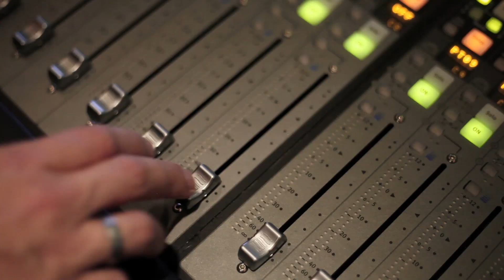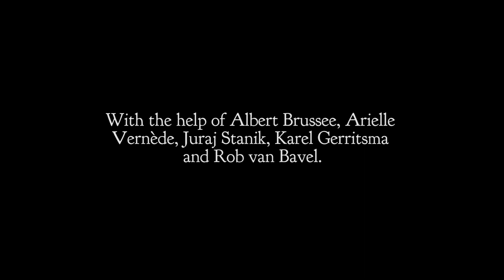Teaser ''Chanson à l’improviste'' New album release 2015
Press release

First Piano Solo Album Released by Pianist Guillaume Marcenac
Pianist Guillaume Marcenac and his fans are celebrating the release of his first album, “Chanson a l’improviste”.
The masterpiece is being hailed as being the perfect balance between jazz and classical music, the creation of a brand new sound.
Guillaume embraces sensitivity and romance, but also reveals a solid swing base, inspired by Errol Garner and Art Tatum.   He magically transforms French melodies into elegant and sophisticated music.

One amazing aspect about the new album, ''Chanson à   l'improviste'', is that it was created by using different compositional forms and structures inspired by Chopin, Mozart, Beethoveen, Debussy and Ravel such as theme and variation, piano study, nocturne, slow movement of a sonata.
Each of the songs on Guillaume Marcenac’s album are special in their own way.  ''Sous le ciel de Paris'' is performed as a piano concerto, with a minimalist jazz improvisation in the middle section while ''Girl talks'' is the whole orchestral arrangement from Neal Hefti transcribed, arranged for piano, with a Debussy touch and a cadenza that is said to remind listeners of the 9th study of Chopin.

''Ragtime des copains'', on the other hand, is a mix of ragtime, boogie woogie and stride piano, with virtuoso lines that has a resemblance to Art Tatum.  ''Les feuilles mortes'' is the most adventurous of the pieces.  It features modern jazz, improvisation, different movements, re-harmonization of the theme.